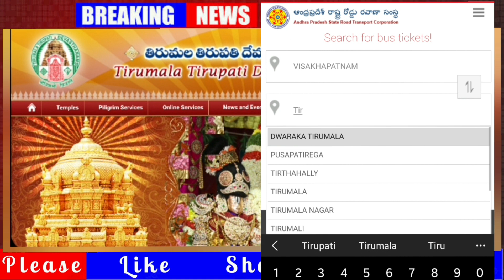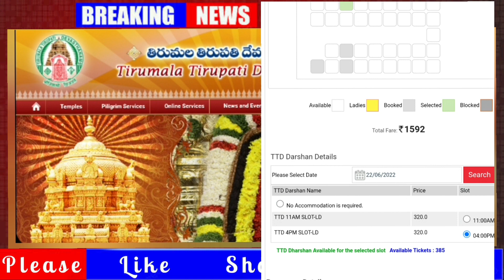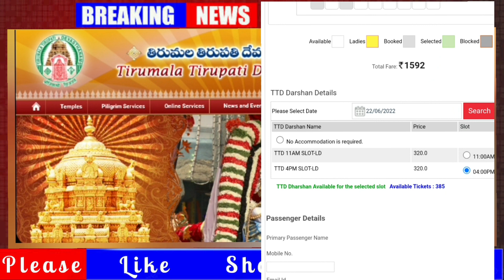Tirumala Latest Updates | Tirumala June Month Darshan Tickets Available | Tirmula Darshan updates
TTD More information Please Contact to:-